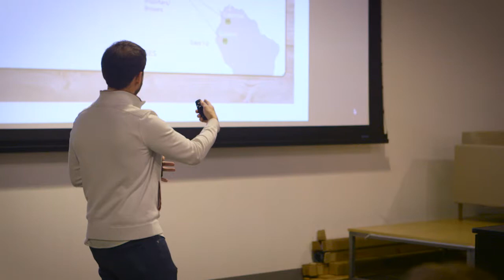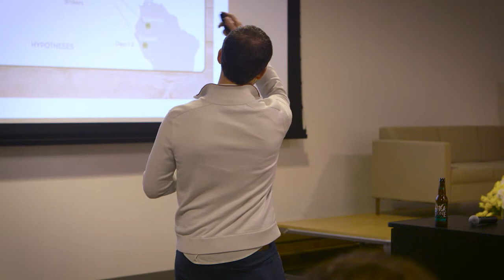John Tabis Moonshot: Where Do The Flowers Come From?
The Moonshot Speaker Series™, powered by Inc. magazine, featuring John Tabis, Founder and CEO of The Bouqs Co.

Established in 2011 by Team One, The Moonshot Speaker Series™ is a learning and sharing platform that examines the ingredients required to put dreams into action: marketers not just dreaming about the moon, but the ones actually landing their moonshot.